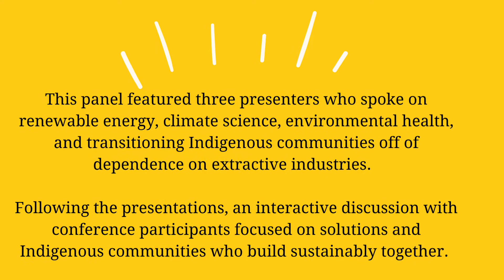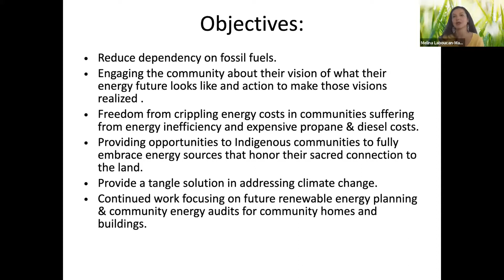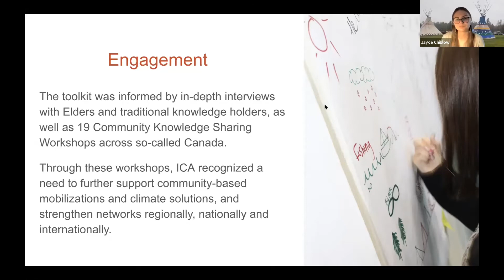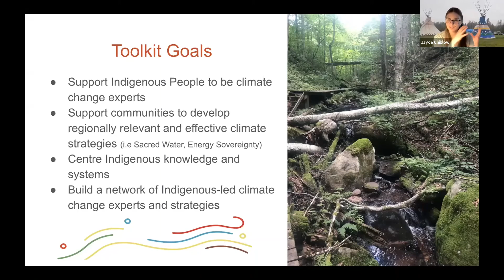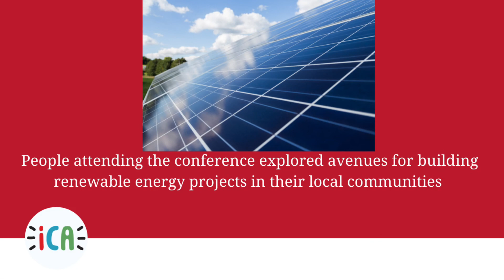Just Transition Panel | Indigenous Economics Conference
This video and blog is part of a series sharing the themes from ICA's "Reclaiming the Sacred" Indigenous Economics online conference held June 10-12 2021.

Melina Laboucan-Massimo (she/her) is Lubicon Cree from Northern Alberta, Canada. She is the founder of Sacred Earth Solar and the Campaign Director at Indigenous Climate Action. She has worked on social, environmental and climate justice issues for over 15 years. Melina has worked, studied, and campaigned in Brazil, Australia, Mexico, Canada and across Europe focusing on resource extraction, climate change impacts, media literacy, energy literacy and Indigenous rights & responsibilities.

Jayce Chiblow (she/her) is Anishinaabe from Garden River First Nation, Ontario. She has an Undergraduate degree in Biology, a Masters of Environmental Studies and is currently attending the Indigenous Youth Policy School through the Canadian Roots Exchange. Jayce’s Masters research was conducted in her community where she brought together youth, community leaders, and knowledge keepers in a workshop-style gathering focused on climate action through an Indigenous food sovereignty approach.

Jacob Crane (he/him) is a successful business owner and the new Just Transition Lead. He is frugal, smart, and talented with a passion to uplift Indigenous voices wherever he goes. Jacob is also a proud citizen of the Tsuut’ina Nation and is family oriented. He participates as a community leader in a variety of organizations that serve first-time Indigenous entrepreneurs, air quality, and health care for Native American populations.